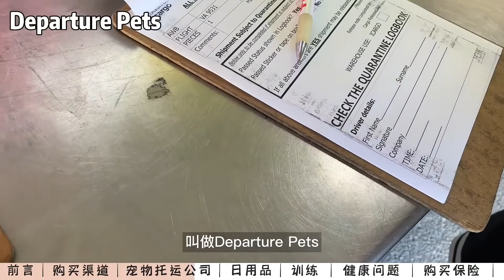2022国外养狗攻略！想要养狗看这一个视频就够！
hello大家好！今天这个视频是国外养狗攻略 今年在澳洲得到了自己第一只狗狗！其中准备了很多东西也算有点心得 就想拍个视频希望能帮到大家！

ins：catherinee0817